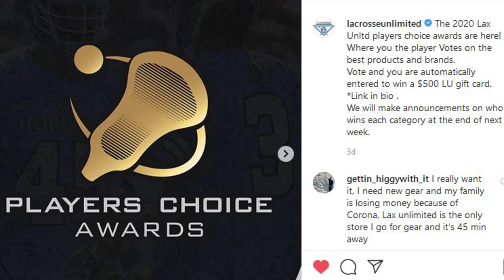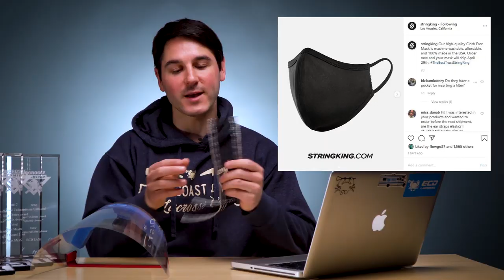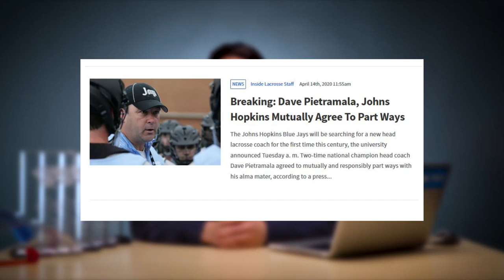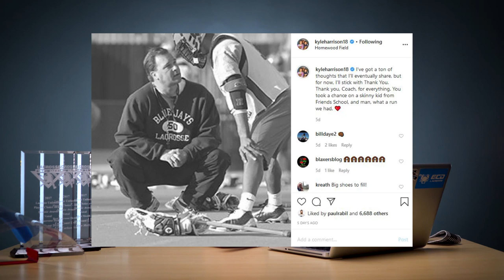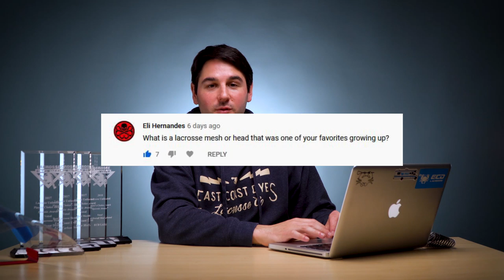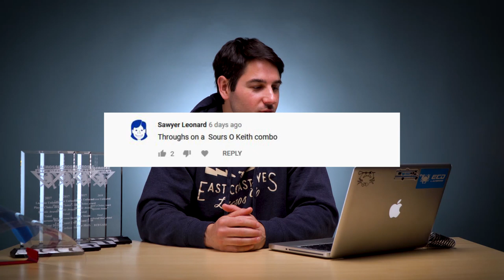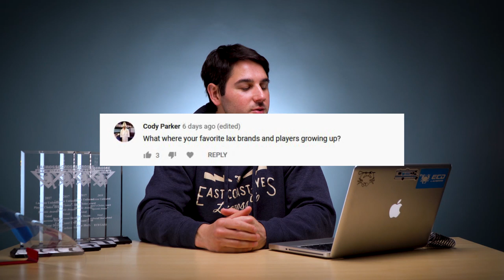TD Irelan to the PLL + New Hopkins Coach | Update 4/20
Vote for ECD sure to